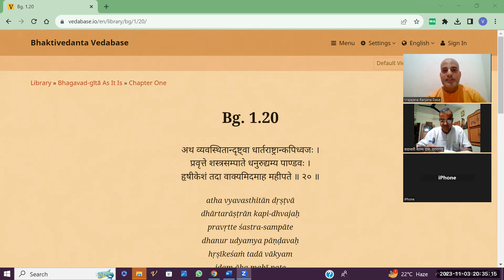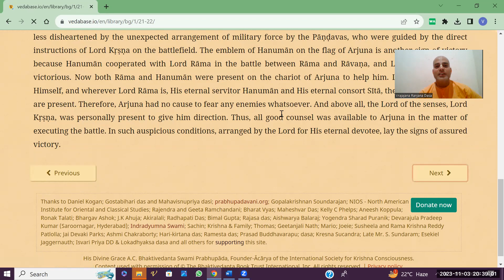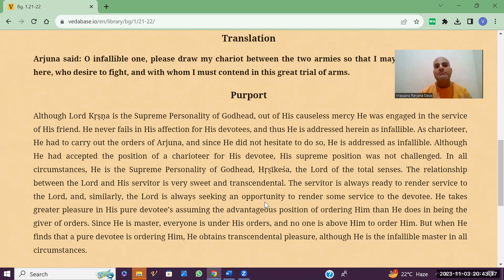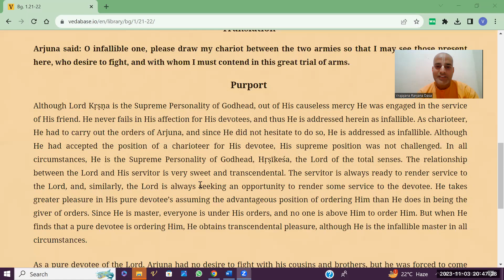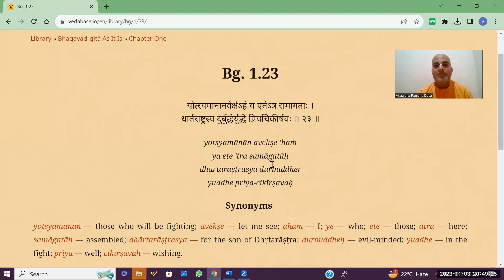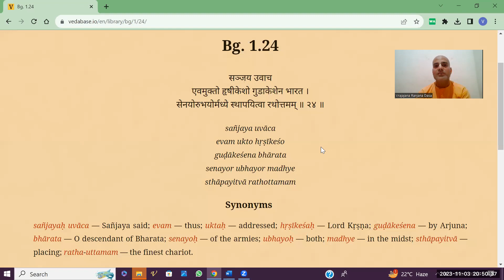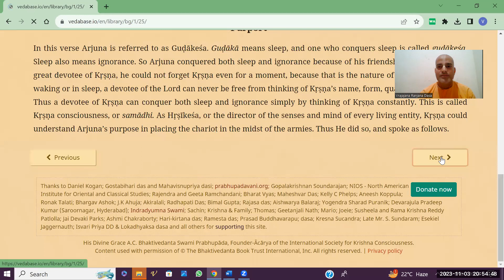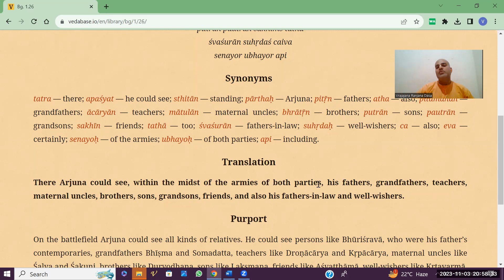Bhagavad Gita Series || Chapter 1 verse 20 - 28 || Vrajajana Ranjana Das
Bhagavad Gita series with lots of spiritual activities.
Not just reading but also participating in various activities to become Krishna Conscious